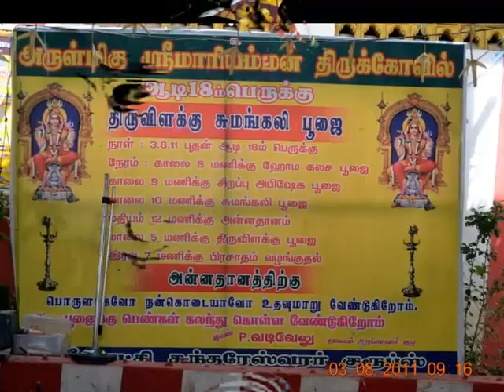Pudur Mariamman * Madurai ~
Pudur Mariamman temple is situated in K.Pudur, which is the short form of Kosakulam - Pudur. It's one of the main place of Madurai and again it's on the way to 'Alagar Kovil', 108 Divya Desams of lord Vishnu. The slideshow what you have seen here is 'Aadi perukku' festival, celebrated on 3-8-2011.

Maari Amman is one of the "Avathar" (The transformation of the Goddess Sakthi,into various names,according to the place,where it resides)of Sri Sakthi,who resides in K.Pudur,Madurai,Tamilnadu,India.These photographs had been taken on "Aadi Perukku",which is an auspicious day for the mother Sri Maariamman.In these days,throughout the Tamilnadu,all the temples had celebrated,by having arranged "homam",a ritual to fulfill the needs of celestial beings and "Thiru vilakku poojai",means,ladies had lightened up the deepam (one kind of holy fire ) in front of the Goddess sri Maari Amman,and sang the glory of her mercy to the people.My residence is very near to this temple,and i asked the prior-permission from the temple-office,and had the opportunity to take this photographs.
Kind information to You Tube:-
The following statement is all true to my knowledge and belief that all the photographs used in the video clip have been taken by my own Nikon SLR D3100.
I have used 'Memorieson TV3' to convert my photos to Mpg and then Flv video files.
No sound file attached here.